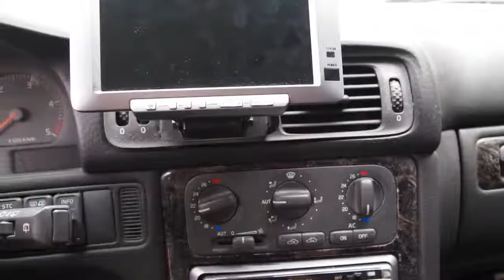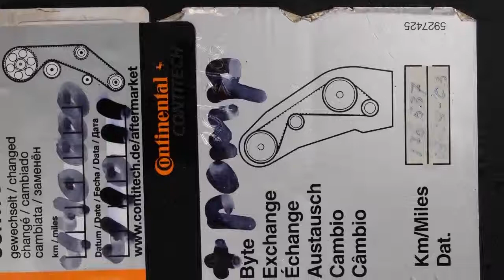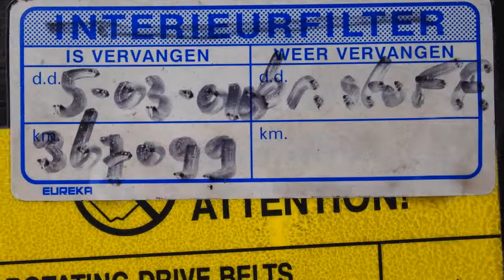Volvo V70 2.5d Europa Airco Inruil mogelijk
18-DZ-NH 482.453 km
  Prijs:     € 1.948
  Merk:     Volvo
  Model:     V70
  Type:     2.5d Europa Airco Inruil mogelijk
  Carrosserievorm:     Stationwagon (5 drs)
  Bouwjaar:     2000
  Transmissie:     handgeschakeld
  Kleur:     Grijs metallic
  BTW/Marge:     marge
  Brandstof:     diesel
* Achterspoiler
* Airbag
* Airco
* Armsteun achter
* Armsteun voor
* Audio installatie
* Boordcomputer
* Cruise control
* Dakrailing zwart
* Glas getint
* Lichtmetalen velgen
* Metallic lak
* Mistlampen voor
* Multimedia systeem
* Ramen voor en achter elektrisch bedienbaar
* Side-airbags voor
* Skiluik
* Stuur bekleed met leder
* Stuurbekrachtiging
* Trekhaak

Een goed rijdende auto die wordt geleverd met een nieuwe APK. De auto is voorzien van vele luxe extra's. Kom gerust langs voor een proefrit. Inruil en financiering mogelijk. Kijk tevens voor al onze andere occasions op Kijk voor een uitgebreide foto en video reportage op onze Ondanks onze grote zorgvuldigheid kunt U aan deze advertentie geen rechten ontlenen en zijn alle gegevens onder voorbehoud van (type)fouten © Auto Hoge 2012.